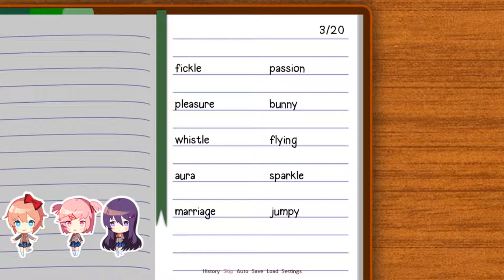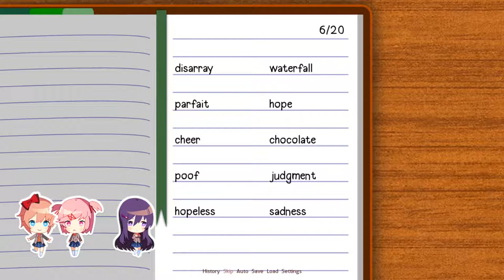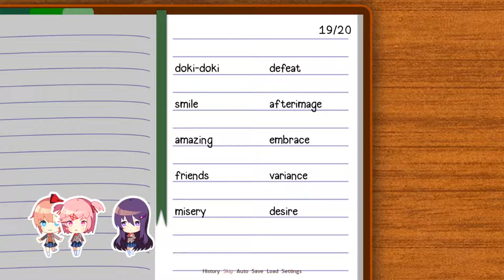KAWAII YURI NATSUKI WANTS ME | Doki Doki Literature Club! - Part 5 | Walkthrough | Playthrough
Natsuki and Yuri wants me in Doki Doki Literature Club! part 5
►About The Doki Doki Literature Club! Game◄: